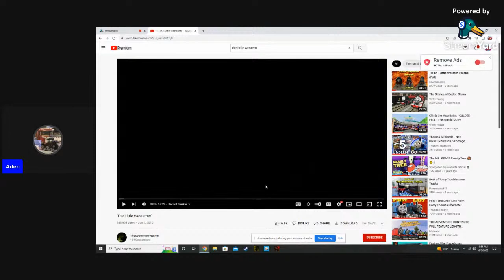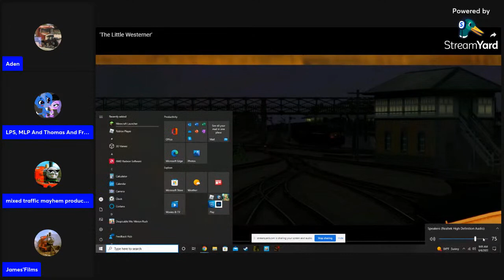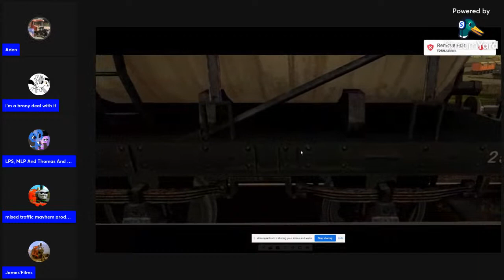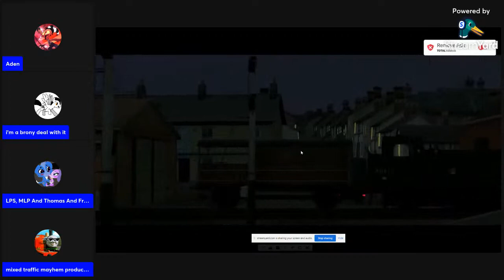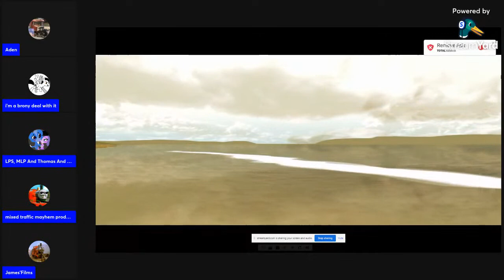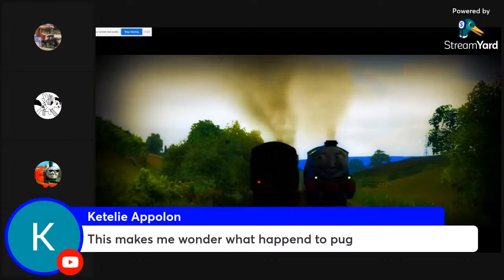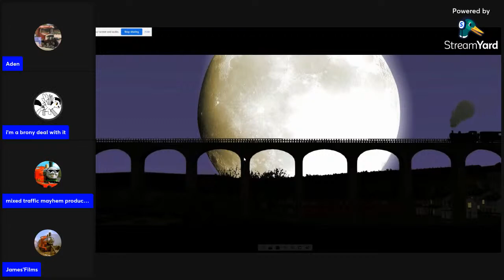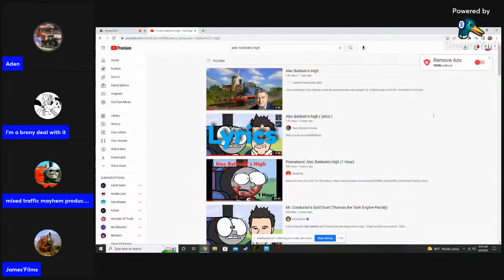(This is gonna Be a Great one) The Little Westerner Reaction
Yeah baby this is gonna be another banger CANT wait to watch it with you guys
Yeah the footage again isn’t mine it’s TheScotsmanReturns